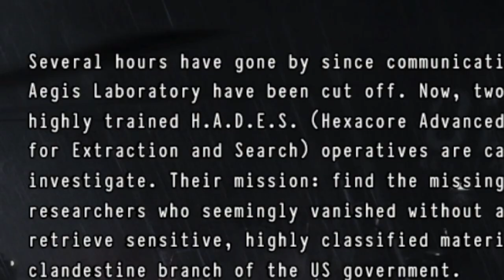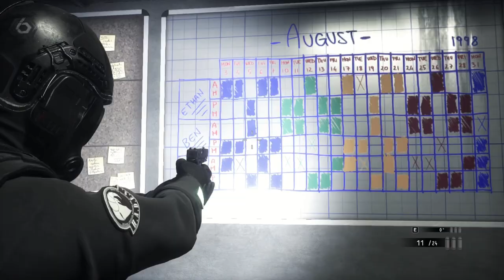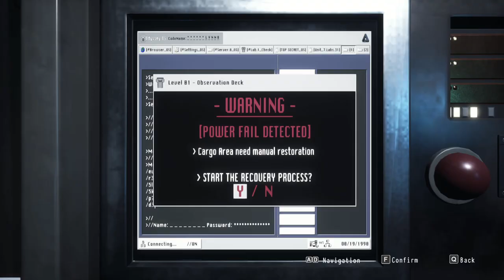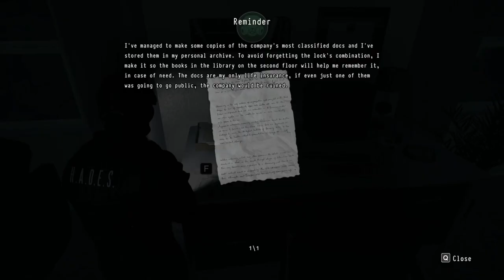playing the SECRET resident evil game...